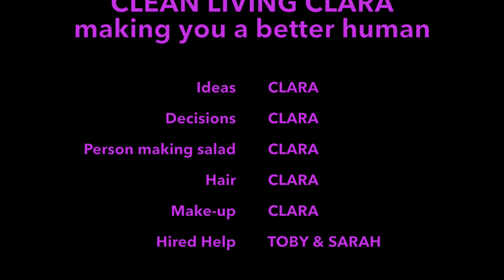NO CALORIE, ASIAN SALAD FOR PRETEND VEGANS | CLEAN LIVING CLARA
Let Worlds Worst Vlogger and completely unqualified life coach, 'CLEAN LIVING CLARA,' lie to you about being a vegan and pretend that she eats kale. Here she'll be showing you, a simple and gross, no calorie, Asian inspired salad for pretend vegans, that she completely makes up as she goes along!

HEALTH WARNING: DON'T CHOP CUCUMBERS LIKE HER!

HOW TO GET YOUR EX BACK ON VALENTINES DAY! 7 FOOL PROOF IDEAS (that will leave you single forever)

CLEAN LIVING CLARA - MAKING YOU A BETTER HUMAN! (so she thinks!)